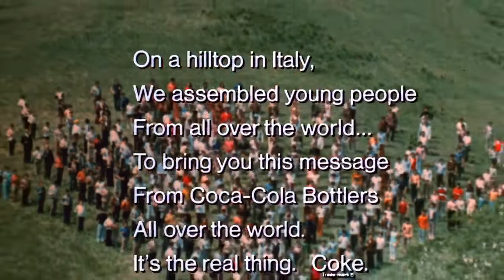MoShiach Era We need to build HaShem a Home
The signs preceding Moshiach’s arrival are discussed in the very last mishna in tractate Sotah (9:15), which appears on the last page of the tractate in the Talmud (49b). There, it says:

With the approach of Moshiach, insolence will increase and prices will rise sharply. The vine will yield produce but wine will be expensive. The government will turn to heresy and no one will be qualified to give rebuke. The meeting places will be used for promiscuity, the Galilee will be destroyed and the Gavlan (perhaps referring to the Golan) will be desolate. Those who live on the frontier will wander from place to place (seeking charity) but no one will take pity on them. The wisdom of scholars will deteriorate, people who fear sin will be despised and truth won’t be found. Young people will shame their elders, old men having to stand up for the young, as per Micah 7:6, “A son despises his father, a daughter rises up against her mother, a daughter-in-law against her mother-in-law. A person’s enemies will be the members of his own household.” The face of the generation preceding Moshiach will be like that of a dog; a son will feel no shame before his father. There is no one upon whom we can rely except for our Father in Heaven.

Most of this is pretty straightforward. The only thing that really requires explanation is the statement that “the face of the generation preceding Moshiach will be like that of a dog.” The best explanation I’ve heard for that is that a dog trots ahead of its owner – it looks like it’s leading the way – but it constantly looks back to check on its master, from which we see who’s really in charge. Similarly, the leadership of the generation preceding Moshiach’s arrival will look like they’re in charge but they’ll be constantly looking back to their followers for approval. Only doing what’s popular is not truly leadership at all.

So what do we have? Inflation? Check. A government that’s anti-religion? Arguably, though I’m not going to go there. A promiscuous society? Definitely. Stinginess towards the needs of the displaced? I’d say so. A lower level of scholar? We believe that every generation is of a lesser standing than earlier generations, so such is always the case. A disrespect for religious people? Absolutely. A youth-centric culture? Yup. Leadership more concerned with popularity than with their actual vision? For sure.

With so many signs of Moshiach’s arrival apparent in our own generation, can’t we be sure that his appearance must be imminent? Unfortunately not. That’s because many – if not most – of these signs are to be found in most – if not all – generations.

Consider the part of the mishna that says, “Young people will shame their elders, old men having to stand up for the young… a son despises his father, a daughter rises up against her mother.” Now consider this description of contemporary youth:

“The children now love luxury; they have bad manners, contempt for authority; they show disrespect for elders and love chatter in place of exercise. Children are now tyrants, not the servants of their households. They no longer rise when elders enter the room. They contradict their parents, chatter before company… and tyrannize their teachers.”

That seems to be a perfect match for the scenario described in the mishna. But you know who said it? Socrates. Not only did Socrates live before our generation, he lived about 600 years before Rav Yehuda HaNasi, redactor of the Mishna!

So the signs given in the Mishna won’t much help us identify Moshiach’s arrival; they’ll be much clearer in hindsight. We’d do much better to focus on the final line of this Mishnaic statement, “There is no one upon whom we can rely except for our Father in Heaven.” God is the One Who will get us through trying times. This is so regardless of whether or not those times are signs of Moshiach’s imminent arrival.

Yet to come. And you will know that I am the Lord. I heard all your blasphemies that you said concerning the mountains of Israel, saying, "They have become desolate; they were given to us to devour."

To my limited understanding, the Ein Sof is Divine Consciousness. And inside this Consciousness, a graphical user interface was created, being the Universe. Inside the universe, the Ein Sof manifests as Creator. Where existence and non-existence are just a creation within this GUI.